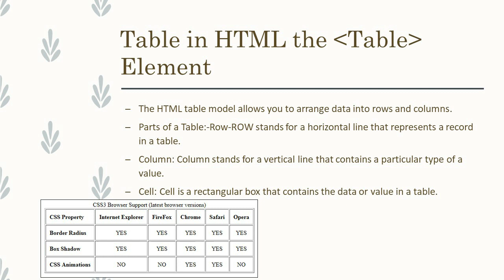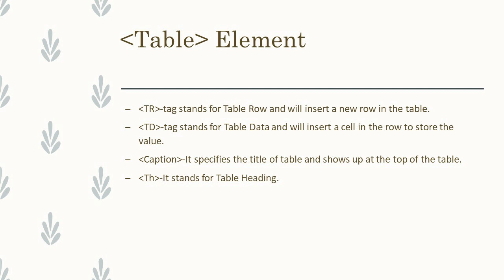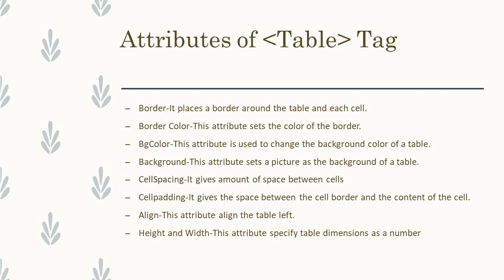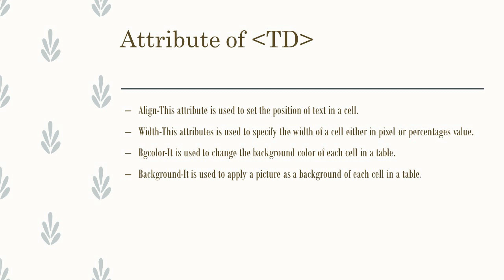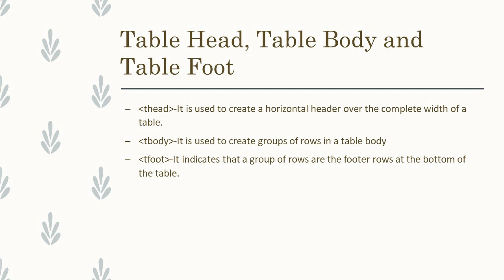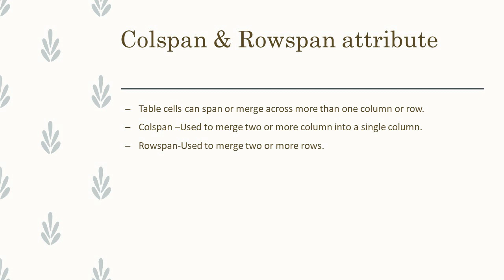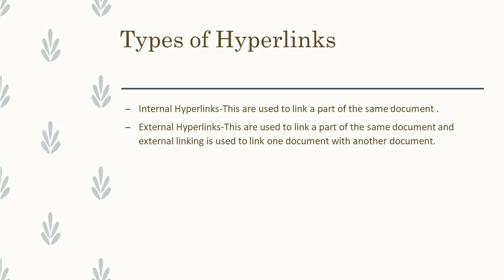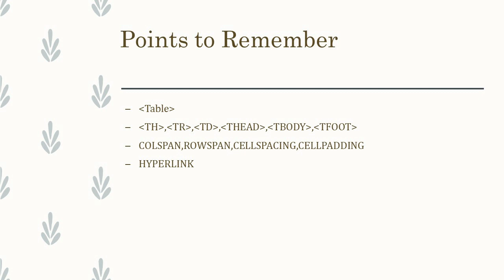HTML Class VIII